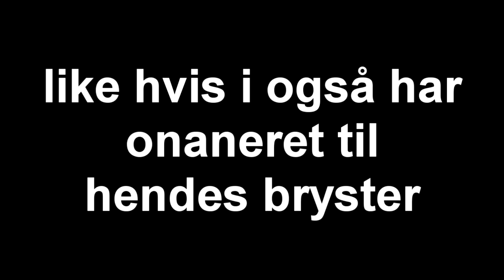ANAL OG BRYSTER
Alt er ment som en joke intet skal tages seriøst.